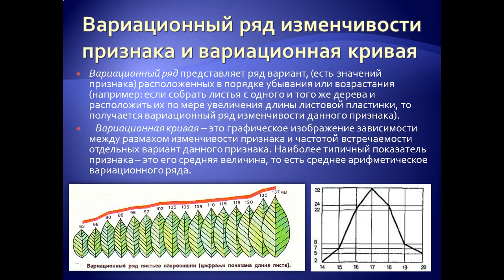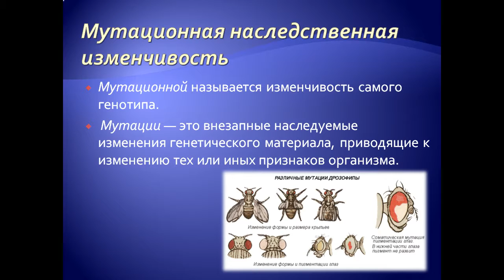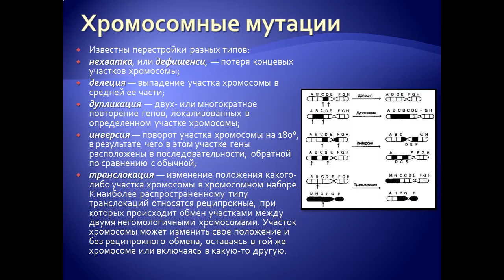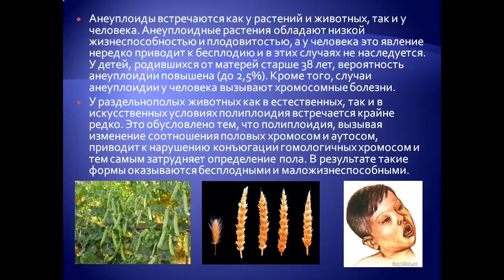Презентация Изменчивость Мутации